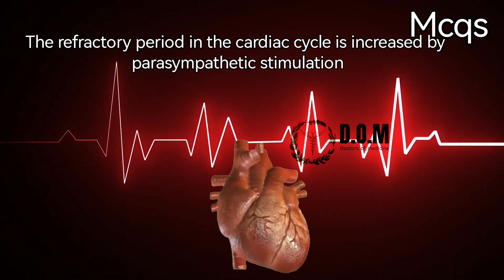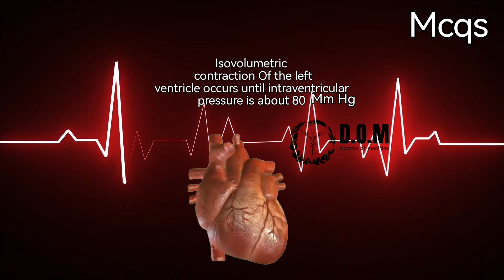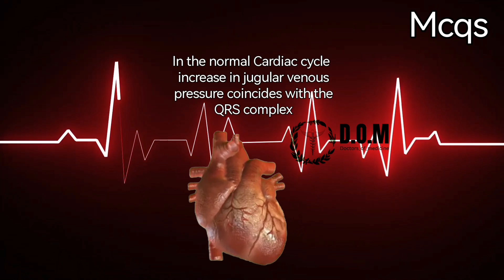Cardiovascular MCQ compilation with explanations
What a better way than with questions aka active learning